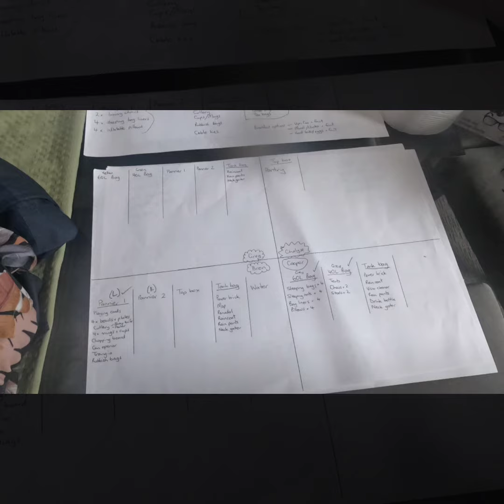Day 1 - Tasmania trip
Finally leaving home on our way to Tasmania. First stop, Sydney!